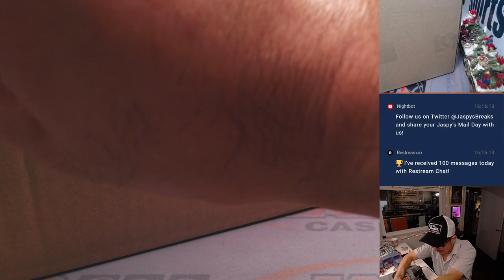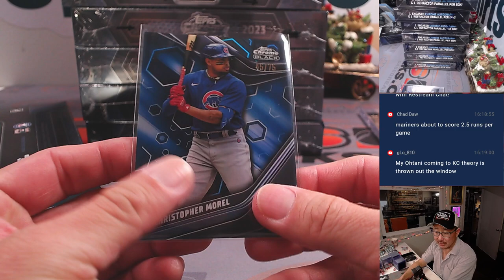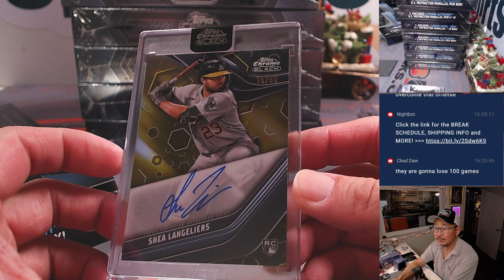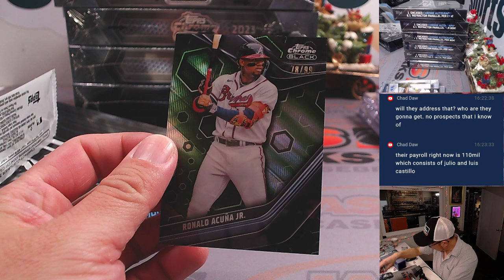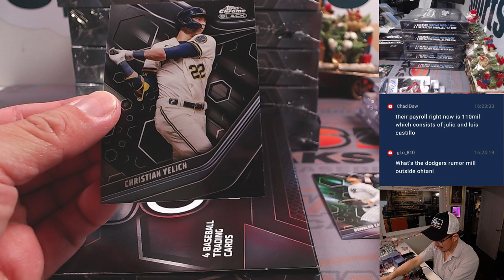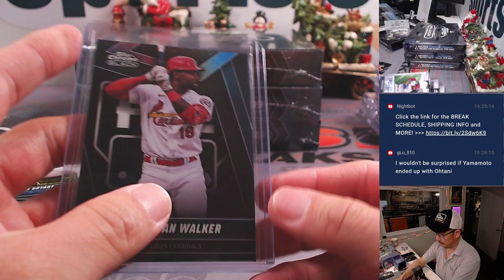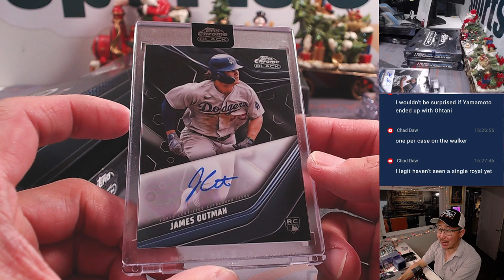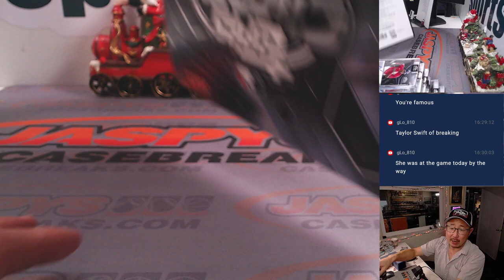Su, 12.17.23 - 2023 TOPPS CHROME BLACK BASEBALL 12-BOX CASE BREAK #3 *PYT*